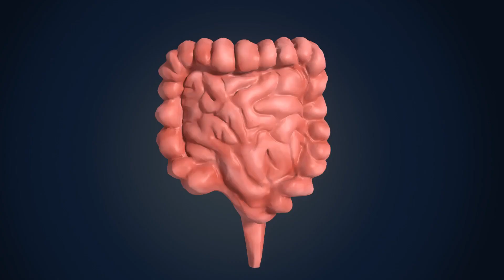Why You Should Eat Avocado Every Single Day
Hey everyone, It's Diabtron and we are here to share some nutrition facts about life sciences, public health awareness about diabetes mellitus, health and wellness, and a healthy lifestyle that talks about diabetes! Health is really wealth! Come one and join us for another healthy living, no-to-diabetes episode! Here is another informative video Diabtrons "

Always seek the advice of your physician or other qualified health provider with any questions you may have regarding a medical condition. Never disregard professional medical advice or delay in seeking it because of something you have read or seen on this channel.
If you think you may have a medical emergency, call your doctor or 911 immediately. Diabtron does not recommend or endorse any specific tests, physicians, products, procedures, opinions, or other information that may be mentioned on this channel. Reliance on any information provided by Diabtron is solely at your own risk.
Diabtron is not responsible or liable for any advice, course of treatment, diagnosis, or any other information, services, or products that you obtain through this channel.